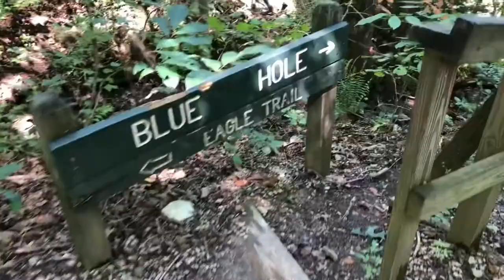First week of school vlog #19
Musician: Jef